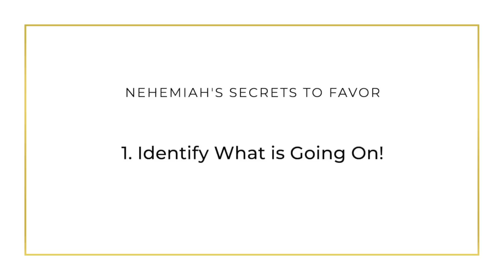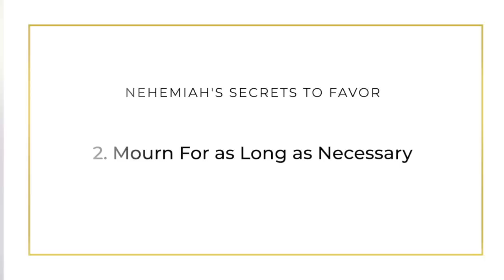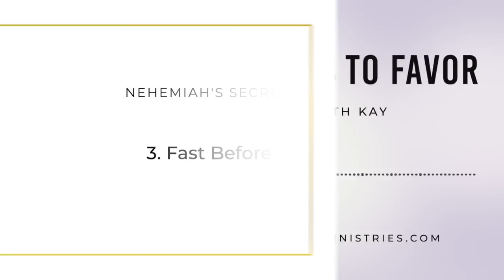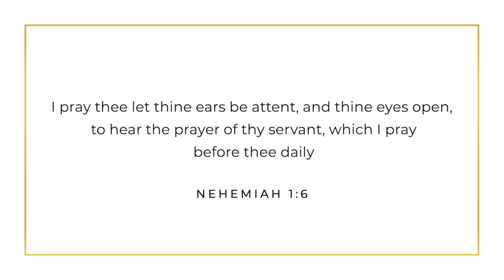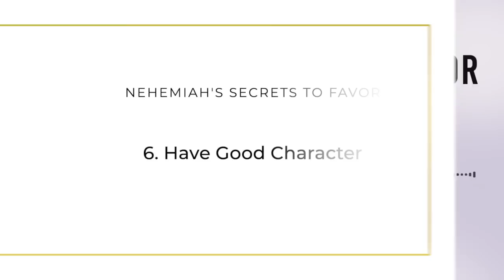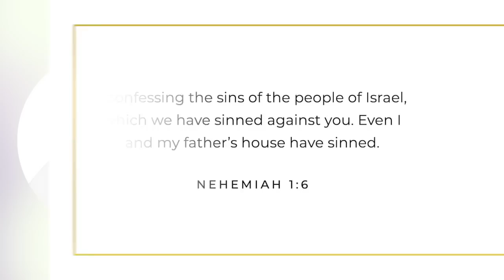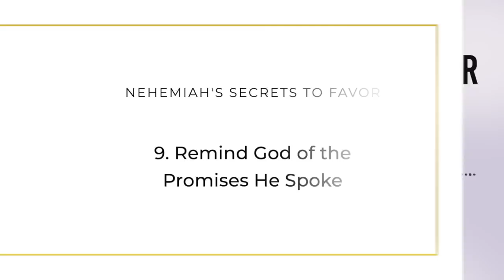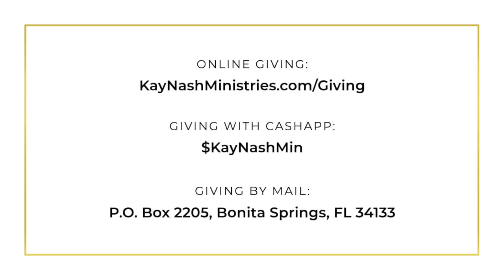Secrets to Favor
If you ever felt like you needed more favor in your life; then hopefully this helps you. Though sometimes God does things just because He loves us. Sometimes we need to get alignment to really experience what God has for us. Theses 10 keys are taken from the book of Nehemiah. I encourage you to read the first few chapters yourself!

Kay Nash is a Messenger of the Lord; accurately prophesying over thousands of people. She has a healing gift, has written 7 books,  is on Christian Television weekly, has had her own Christian Radio show and speaks at conferences. She trains people in the prophetic, hearing God, debt freedom, deep topics in the word and discerning the spirits.